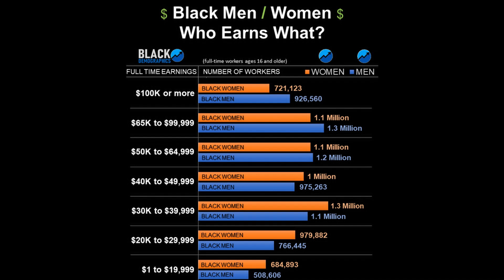Charleston White Is Voting For "Kamala Harris"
Another Episode Of The Rabbit Hole